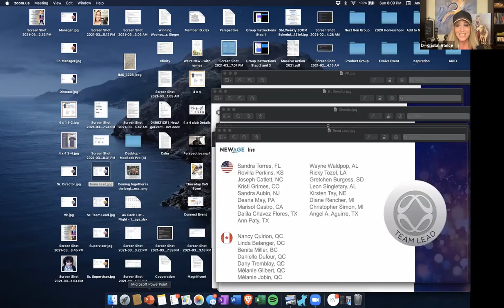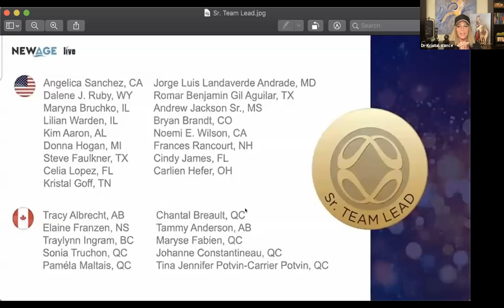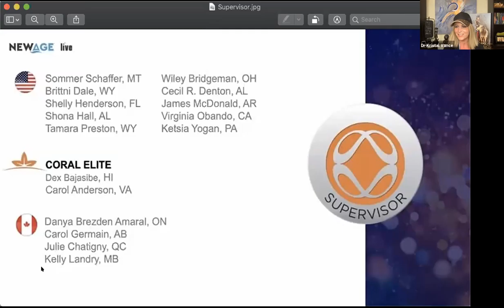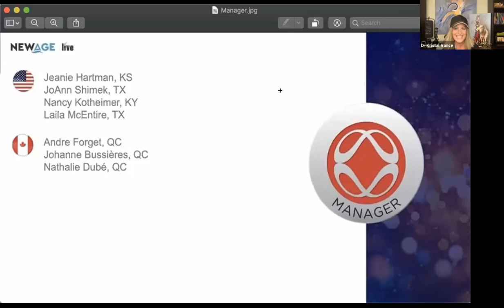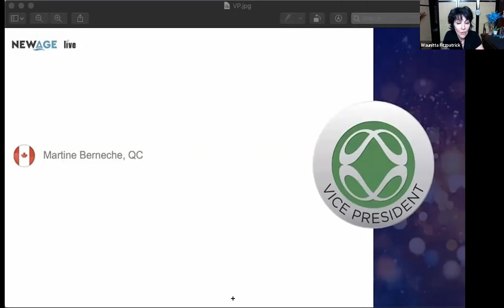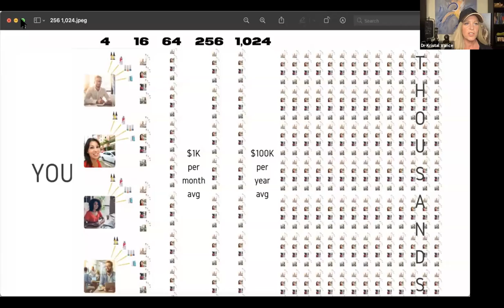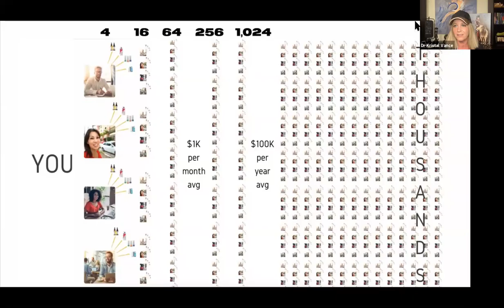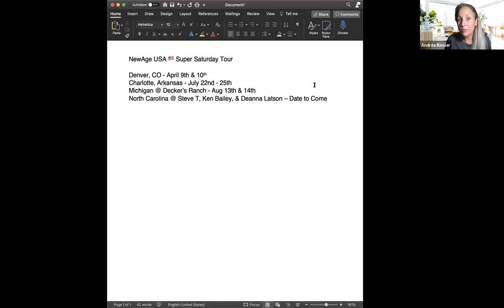Sunday Night Coaching Call with Dr. Kristal Vance